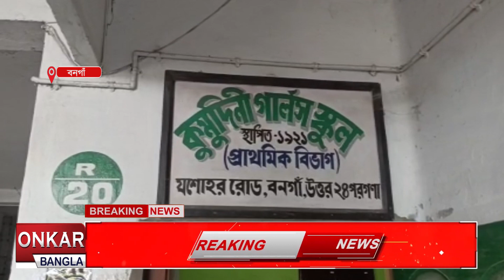শিক্ষকের দাদাগিরিতে বন্ধ বিদ্যালয়ের পড়াশোনা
শিক্ষকের দাদাগিরিতে লাটে উঠেছে বিদ্যালয়ের পড়াশোনা। অভিযুক্ত শিক্ষক আবার স্থানীয় কাউন্সিলরের স্বামী। ঘটনাকে কেন্দ্র করে ছড়িয়েছে চাঞ্চল্য । সমস্যার দ্রুত সমাধান চাইছেন অভিভাবকরা।